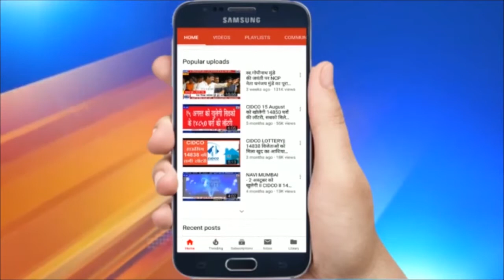महाराष्ट्र के उस्मानाबाद में केन्द्रीय मंत्री रावसाहब दानवे के खिलाफ शिवसैनिकों का प्रदर्शन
महाराष्ट्र के उस्मानाबाद में केन्द्रीय मंत्री रावसाहब दानवे के खिलाफ शिवसैनिकों का प्रदर्शन किसान आंदोलन पर मंत्री के बयान पर फुटा गुस्सा. उठाई मांग-माफी मांगे मंत्री.